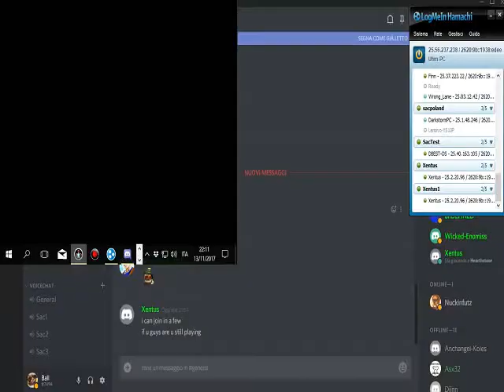Sacrifice 1v1 Match#8 Str (Warp) vs Str (Enomiss) 2017 11 12